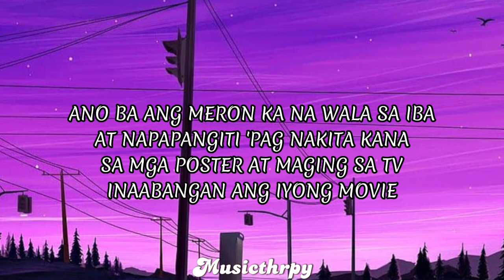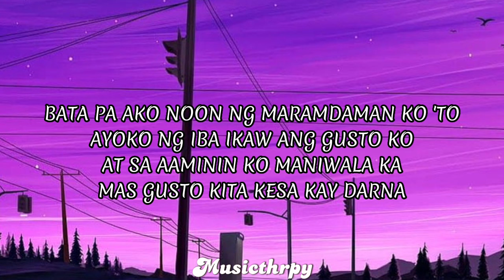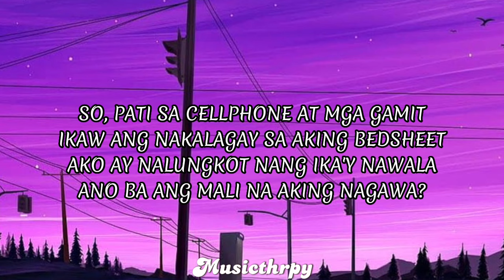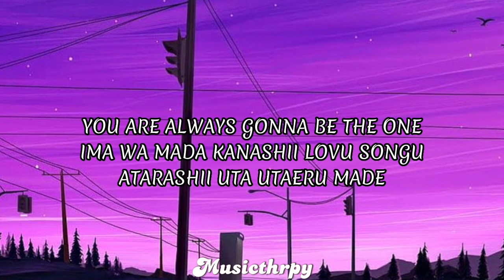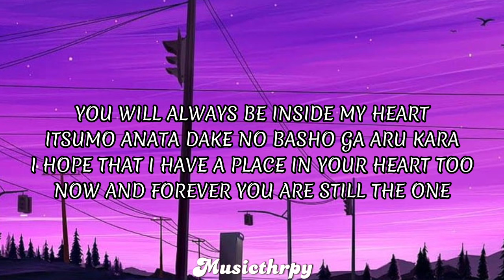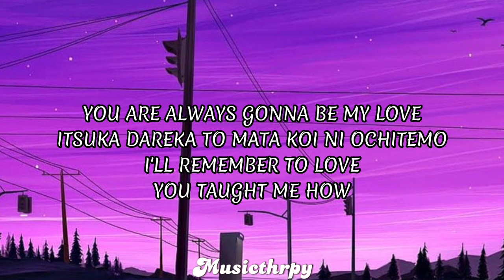🎵First Love - Repablikan [Lyrics]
📃 Lyrics " First Love"
Lyrics video for First Love by Repablikan

✔Click the notification 🔔 to stay updated on the latest uploads!
✔Click the 👍if you enjoy this video.

Hi, guyz. I am a lyrics song creator. Feel free to suggest a song and your suggestion will be post on yt and tiktok. Thanks a lot❤